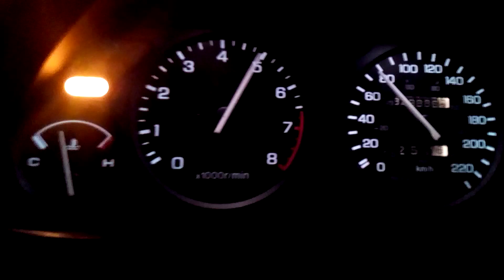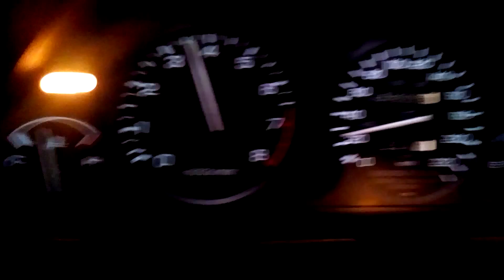1990 Acura Integra 1 8L 5spd Acceleration!!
This is a 100% stock 1990 Acura Integra 2dr hatchback LS. It's got the 1.8L and a 5spd gearbox. The clutch is gone, the joints are wobbly, there is nearly 400k on the odometer and, well it is 24 years old. However, it does not require all kinds of electrical shenanigans to "aid" in movement.